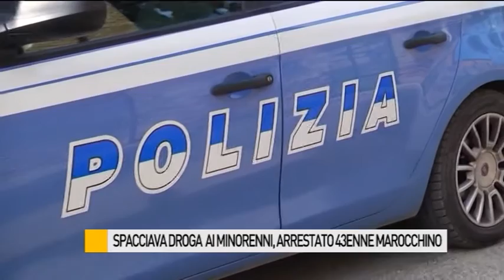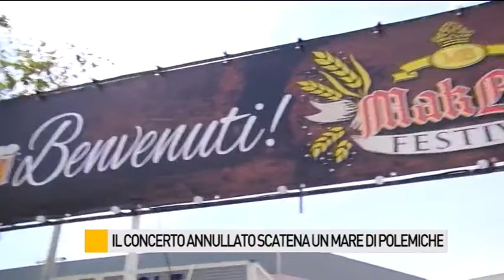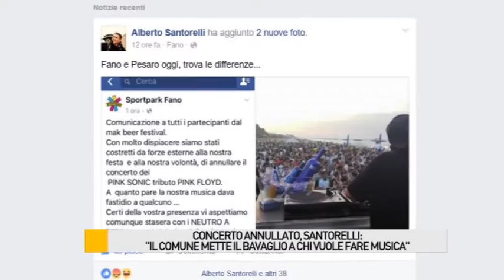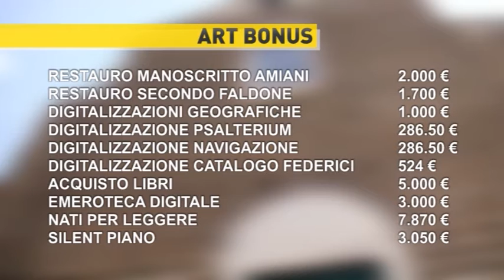Occhio alla NOTIZIA 25/07/2016